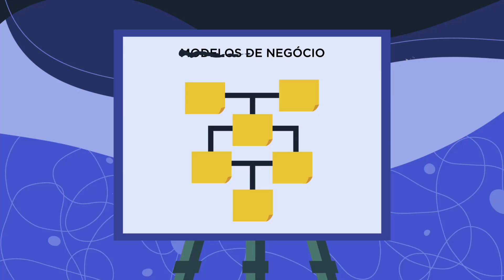Economia Circular: a indústria no caminho do crescimento econômico sustentável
O modelo econômico linear, baseado na extração de matéria prima, transformação, uso e descarte de resíduos está chegando ao seu limite. A Economia Circular surge como uma alternativa. Mas o que é economia circular?

Você já diria que, na natureza, nada se cria, nada se perde e tudo se transforma. Essa é a lógica como a Economia Circular pensa as formas de produção. Os resíduos são insumos para a produção de novos produtos. O modelo de Economia Circular estende a vida útil dos produtos, aposta em novas formas de consumo e amplia a reciclagem de componentes.

Com os princípios da Economia Circular, a sociedade diminui os impactos sociais e ambientais do consumismo. A transição do modelo linear para a Economia Circular gera mais inovação nas empresas e amplia as oportunidades de novos negócios.

Essa transição demanda uma coordenação entre medidas tanto do setor público quanto do setor privado. Por um lado, são necessárias iniciativas públicas que englobem ações regulatórias, fiscais, incentivos financeiros e de inovação, além de campanhas educativas.

Por outro lado, empresas e entidades privadas devem implementar modelos de negócio inovadores, que acelerem essa transição. A CNI assume o compromisso de caminhar em direção à Economia Circular, gerando novas oportunidade e competitividade para a indústria brasileira.